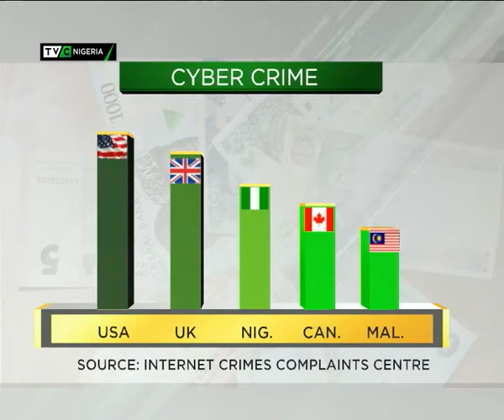Cybercrime and Malware Attacks